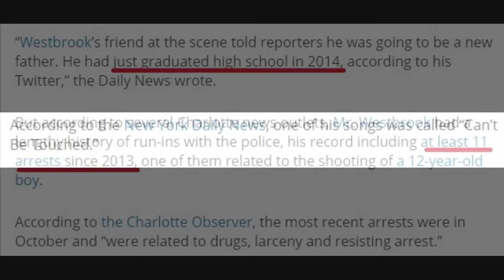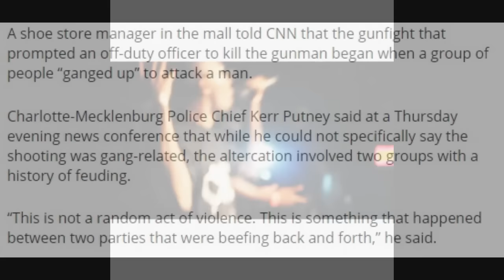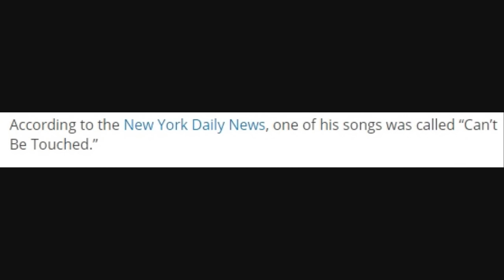Rapper "Donkey Cartel" Killed in Mall on Christmas Eve by Police After Allegedly pulling Out a Gun.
DJ Akademiks Speaks on a Rapper named "Donkey Cartel" who was Killed in the Mall on Christmas Eve by Police After Allegedly pulling a Gun on Officers.